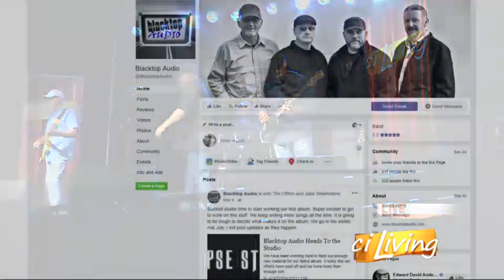The City Center Stage: Blacktop Audio "Bad Luck"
Enjoy this performance by Blacktop Audio!